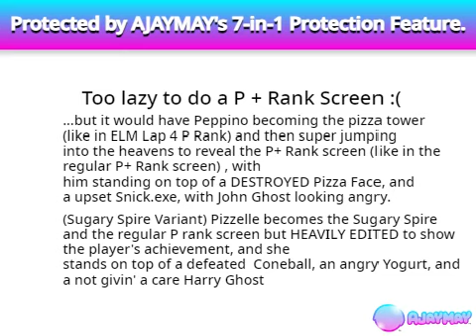The NEW Pizza Tower P+ Rank theme (maybe...?)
AND YES THIS WAS MADE ON SCRATCH I KNOW

This is my combination of the current P+ Rank song and the Egg's Lap Mod Lap3 and 4 P Rank song to make a more epic P+ Rank theme song!